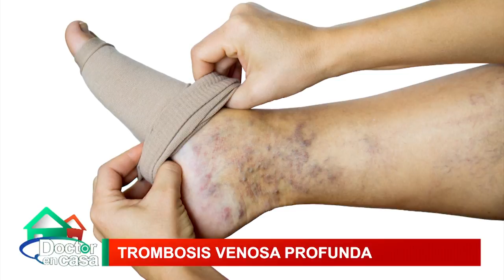Trombosis venosas profunda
La trombosis venosa profunda se produce cuando se forma un coágulo de sangre (trombo) en una o más venas profundas del cuerpo, generalmente en las piernas. La trombosis venosa profunda puede causar dolor o hinchazón de piernas, pero también puede ocurrir sin síntomas.